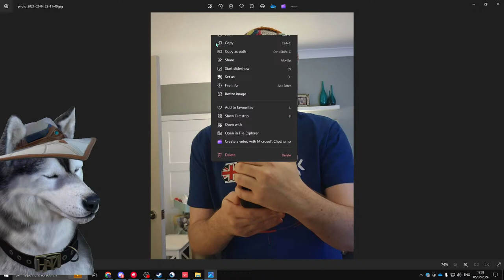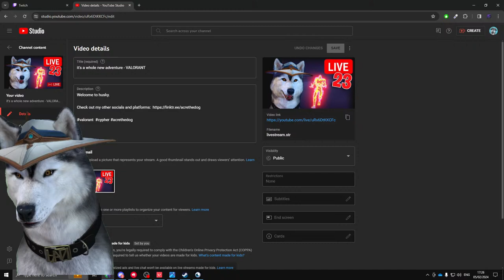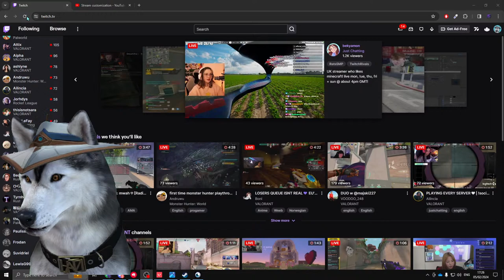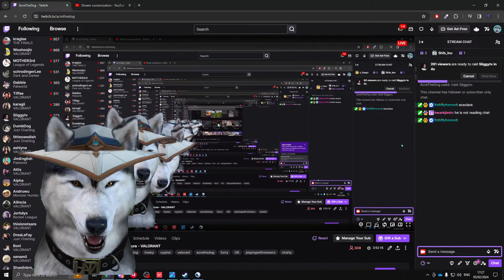it's a whole new adventure - VALORANT